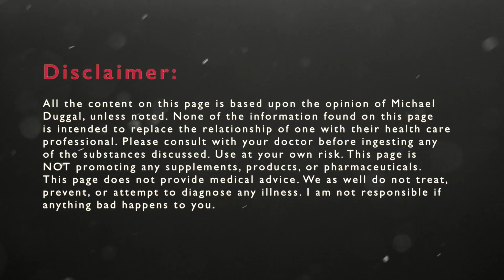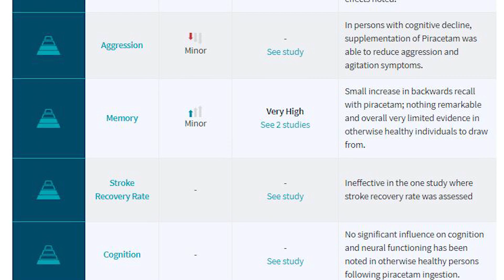I Hacked My Brain With Piracetam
In this video, you'll learn about Piracetam. Piracetam is a nootropic with benefits across improvements in focus, anxiety and studying. Side-effects, dosages, and my personal experience  with Piracetam will be discussed in this video.

00:00 Intro
0:35 Benefits, Side Effects, Dosage, Experience
1:05 What Is Piracetam?
3:25 What Makes Piracetam Unique?
4:10 Piracetam Dose
4:30 Why Piracetam With Choline?
6:48 Piracetam Side Effects
7:40 Aniracetam, Pramiracetam and Oxiracetam
10:20 Is Piracetam The Solution For Depression?
10:40 Ashwagandha, Rhodiola Rosea, Bacopa Monnieiri